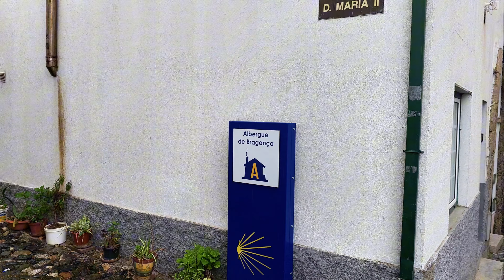국경 너머 포르투갈 마을은 스페인과는 분위기부터 확 다르다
국경을 넘었다. 시간이 달라지고 언어가 달라진다